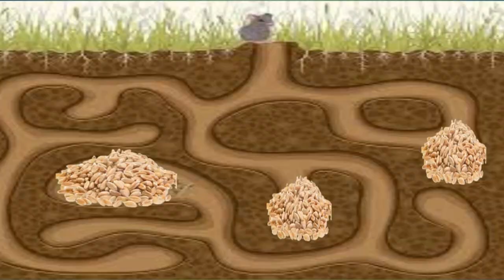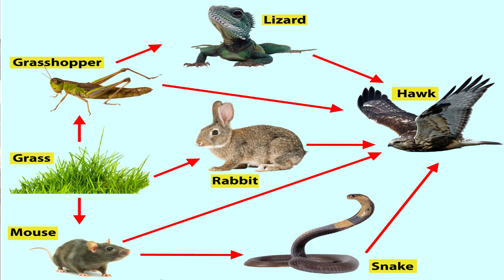Why We Shouldn't Kill The Snakes | Sanp Ko Kyun Nhi Marna Chaheye ? | Snakes And Our Ecosystem